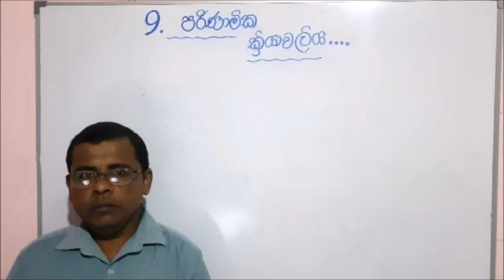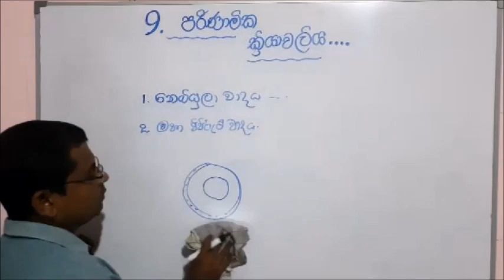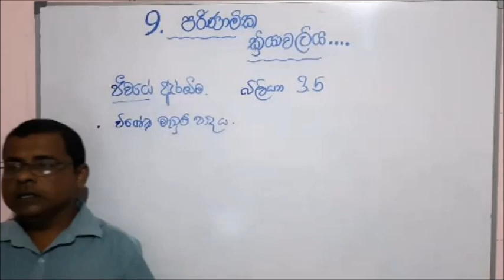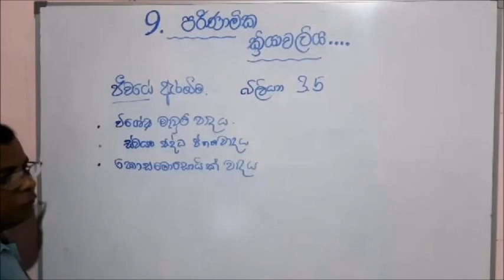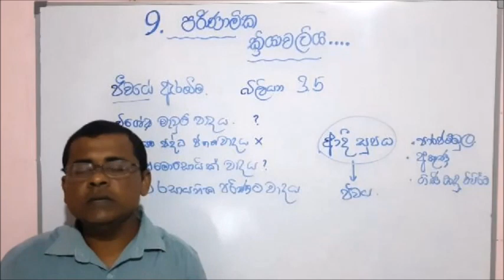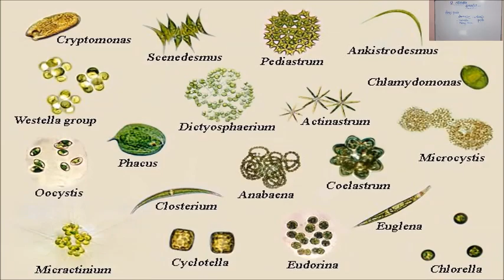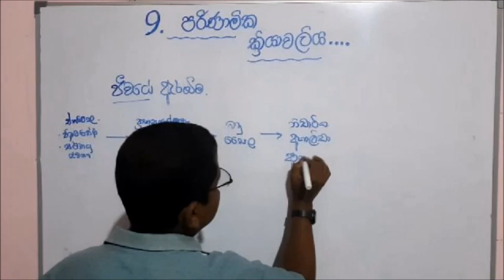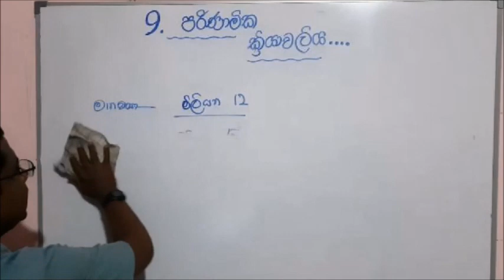9 ශ්‍රෙණිය - විද්යාව - පරිනාමික ක්‍රියාවලිය